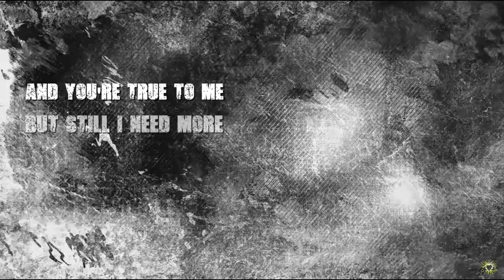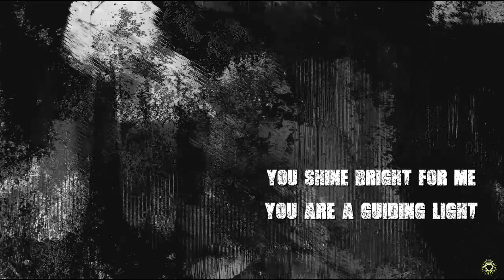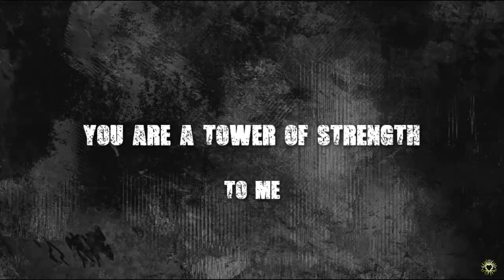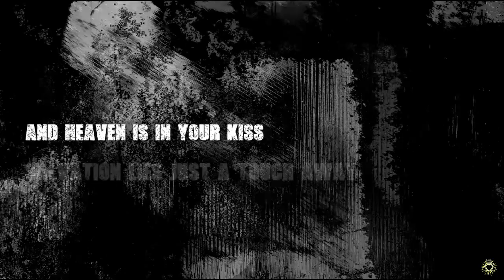The Mission - Tower Of Strength [Lyrics]